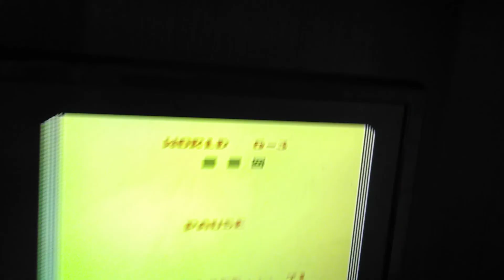Super Mario Bros 2 Gameplay 16